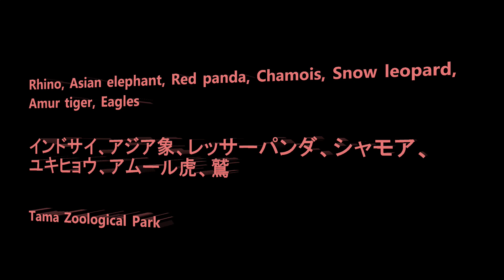Rhino, Asian elephant, Red panda, Chamois, Snow leopard, Tiger, Eagle インドサイ、アジア象、レッサーパンダ、ユキヒョウ 虎